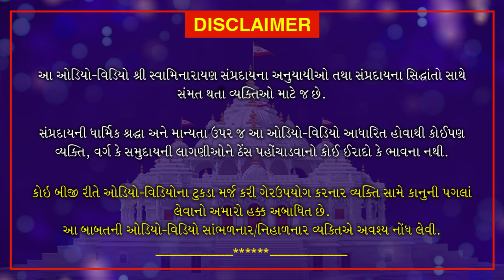Yuva Sabha 2020 - Course 10. 5/25/2020